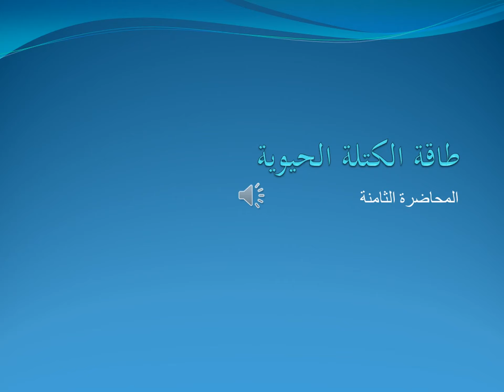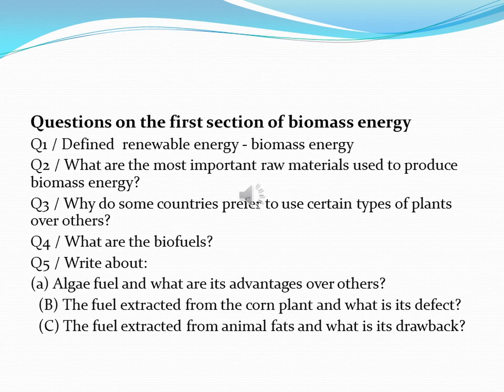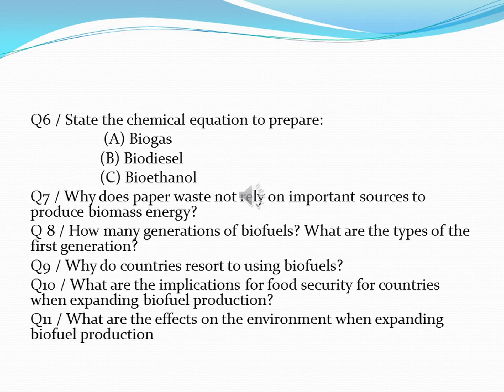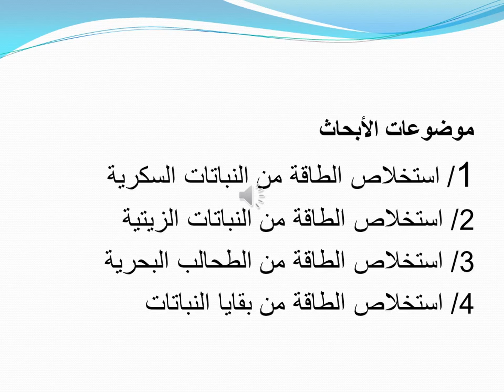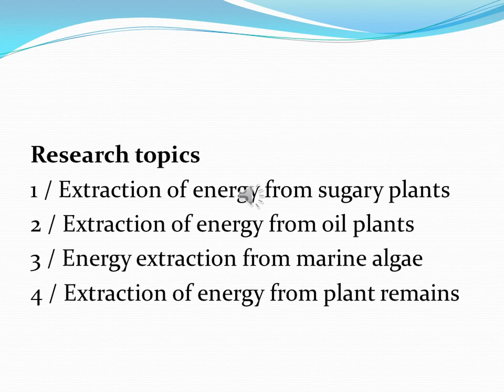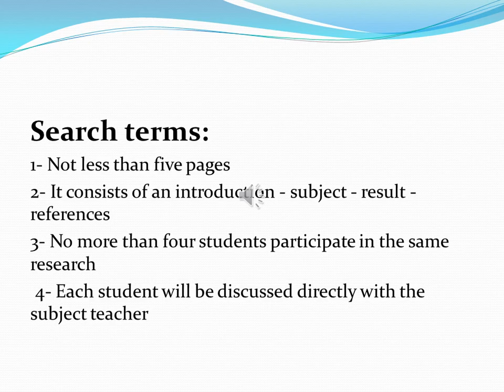Bio Energy الطاقة الحيوية المحاضرة الثامنة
القسم :  تقنية الطاقة المتجددة
الفصل :الخامس
رمز المادة :SRE238
اسم المحاضر : أ. طارق عياد